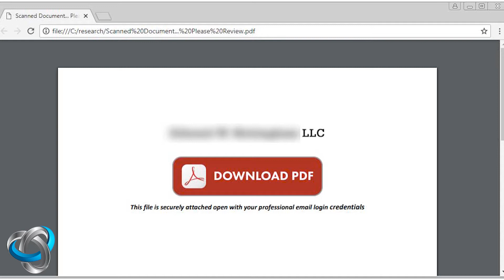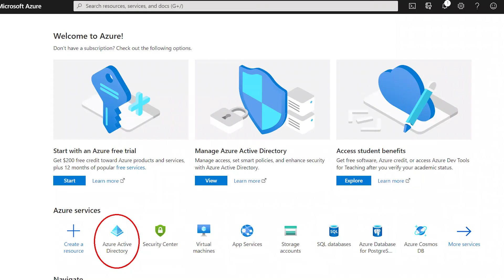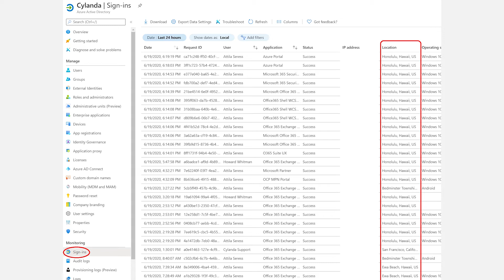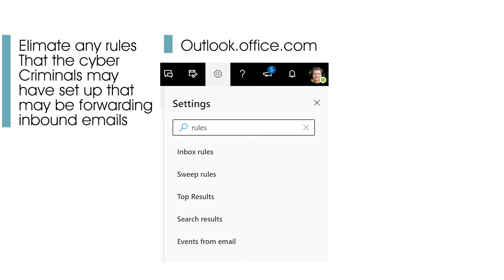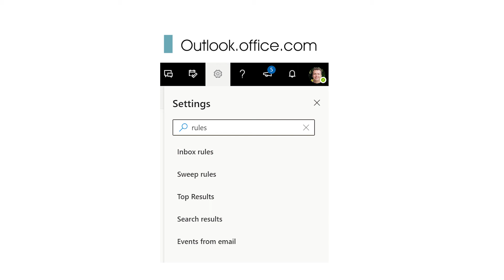Have you been getting more scam emails lately?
Hi guys, not sure what’s been going on in the criminal underground but across the board we’ve been receiving reports of a dramatic increase in phishing emails and business email compromise. That’s been across all industries, especially those using Microsoft Office 365 for email. As if we don’t have enough problems, now this!

If you're in an IT department and need to remediate this issue, the full details are